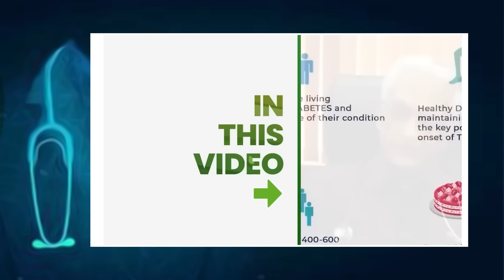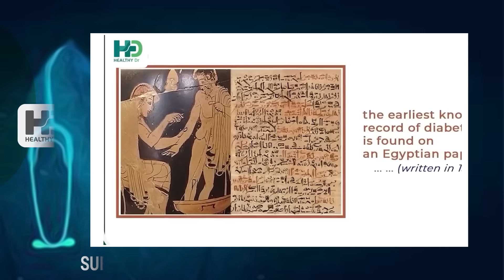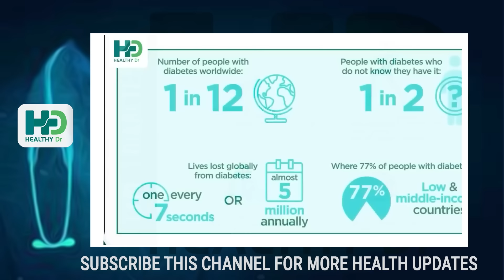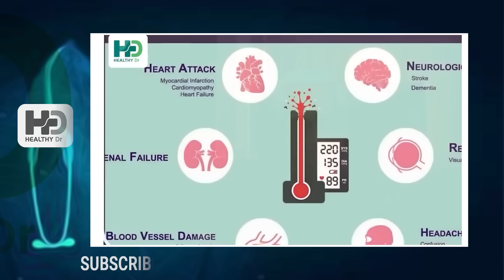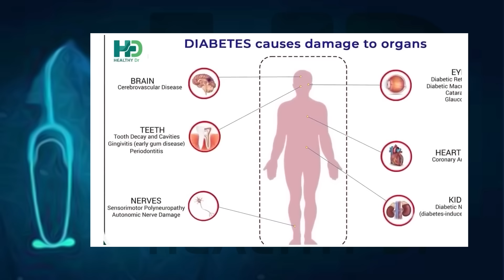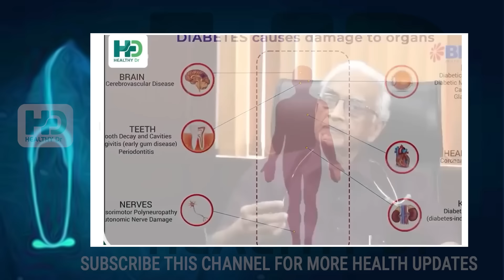ഈ ഒരൊറ്റ ഭക്ഷണം കഴിച്ചാൽ മതി ഷുഗർ ജീവിതത്തിൽ വരികയുമില്ല |sugar kurakkan malayalam|sugar kurayan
Dr. M Thomas Mathew
Nephrologist, Baby Memorial Hospital